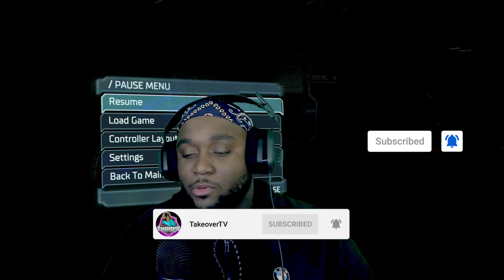I Can't Catch A Break- Dead Space Remake part 2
Dead space remake part 2 is still maintaining the horror aspect of things, Issac is still trying to reconnect with his crew mates. But on the way we finally discover what has been turning all the crew into these mindless monsters. Stick around for more dead space remake videos.